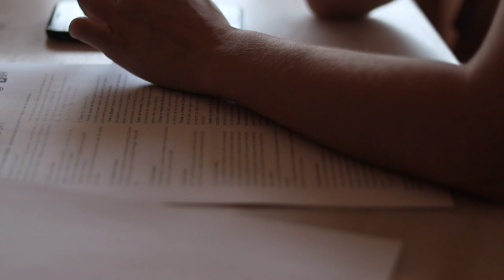My first apartment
After years of house hunting, I've finally found my first apartment.

It's nice to have found a place to call home soon enough.

Starting apartment renovations will be fun too.

Hope you like today's silent vlog.